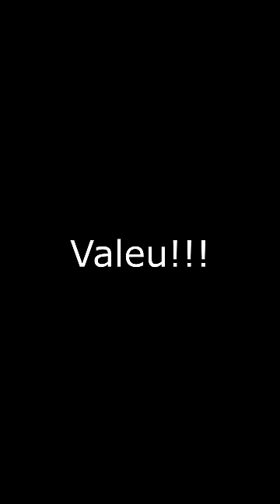Todo ferreiro PRECISA dessa ferramenta! - Hot Cut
Forjei um corte quente pra hardy de bigorna a partir de um ponteiro de britadeira!